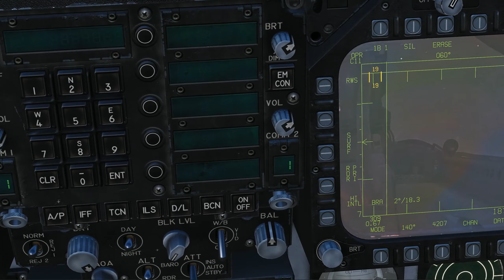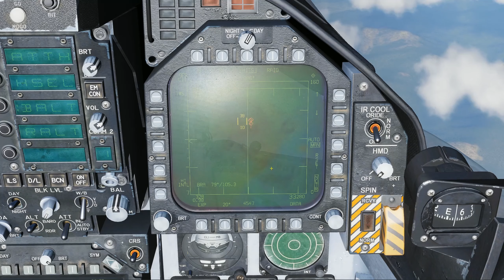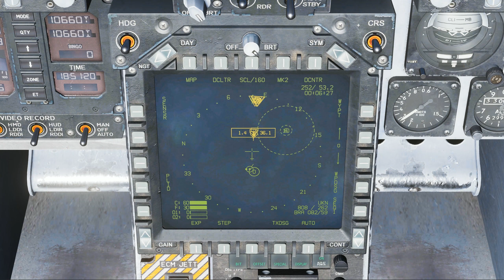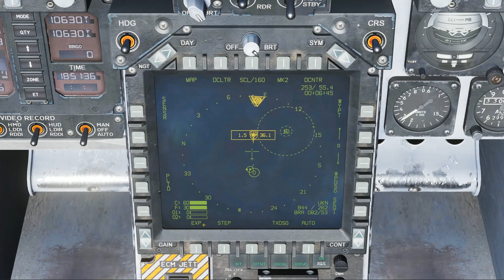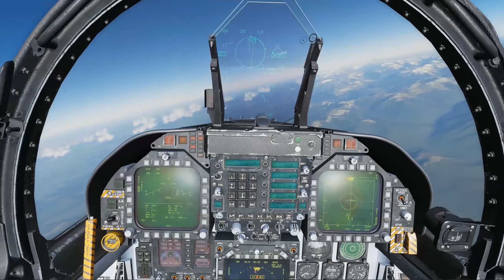Tuto radar TWS Fa18C "l'OFFSET" ou "L''EXPAND MOD"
Je sais il y a mieux.
mais le but de la vidéo c'est de bien voir l’intérêt du "EXPAND MOD" la fonction ( EXP ) du radar.
Pour le reste. c'est un volant qu'on s’aperçoit qu'on doit voler plus pour être moins mauvais :)

Pendant la vidéo... dans les moments chaud... j'ai dit des choses approximatives que je vais corriger ci-dessous.

! Une chose pratique que j'ai oublié de mentionner:) Une fois votre cible principale ( L&S) selectionné, vous pouvez naviguer entre les autres contacts pour définir votre "DT2" en appuyant sur le bouton
" fin de désignation" ou la touche "s" . c'est la même bouton pour activer la roulette de nez

 1) en mode TWS, l’interrogation IFF n'ai pas possible. Il faut passer en STT pour le faire. Ou bien comparer notre lock radar au retour data ligne. Les targets seront en rouge.

2) Mon snake à la fin, était un peu prétentieux :) mais ça à fonctionner. 18 nm pour snaker. je ne sais pas si c'est du courage ou de l’inconscience

3) On réalise que l’autorisation "SHOOT" n'arrive qu'a partir de 25-28 nm. Dans mon cas j'aurai pu engager bien avant... même sans autorisation de la part de mon calculateur de tir. Bug ? peut-être

4) distance efficace pour un tir AIM 120 C : 35 nm sur cible hot et vitesse de rapprochement 800miles
Pour info l'autorisation de tir arrive une 10 ène de nm plus tard.

 Ci quelqu'un à la description correct de la fonction radar "NCTR" et  "LTWS"
Les deux sont un réglage de filtre par rapport aux infos TWS, mais une explication vraiment plus technique serai la bien venu. Je vais de mon côté voir avec le milieu pro.Si pas classifié, j'aurai une réponse précise